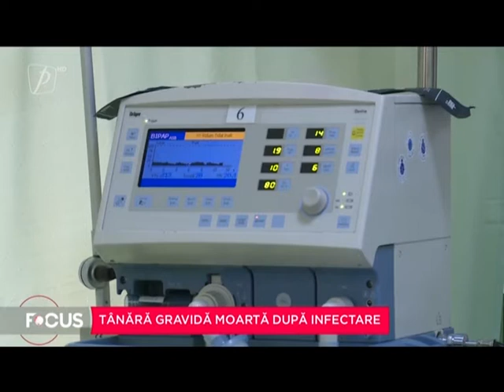Tânără gravidă moartă după infectare